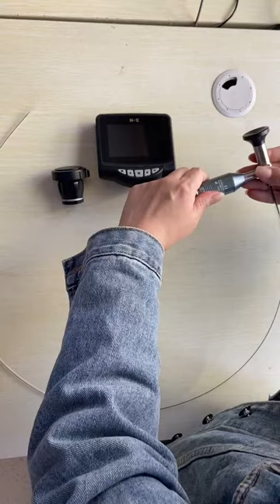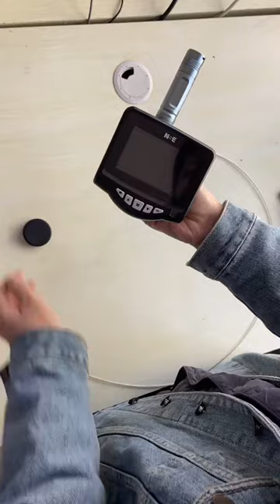0 8mm Fiberscope